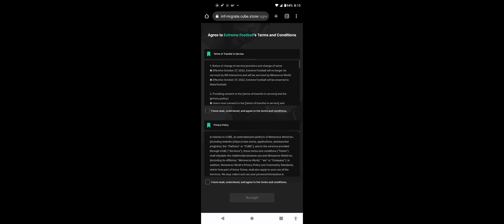⚽ account transfer video tutorial from extreme football to meta football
Video from BTM
fill out the code from the in game mailbox ,and put your account email you use for it, and submit